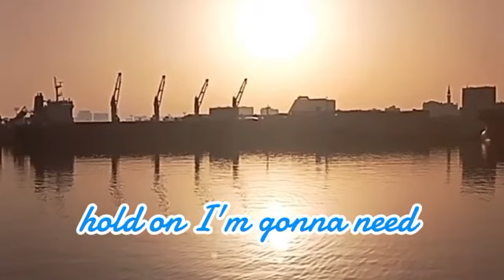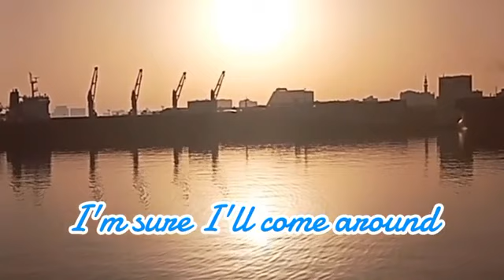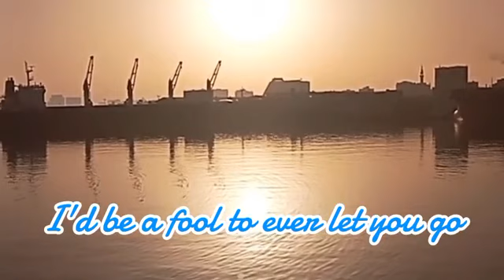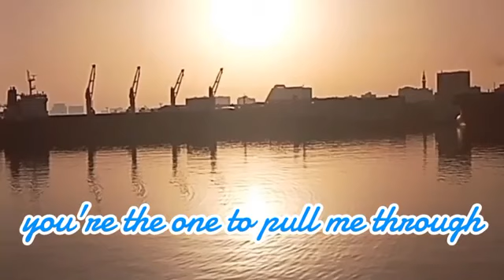If I Ever Fall in Love Again (Lyrics) Kenny Rogers / Anne Murray